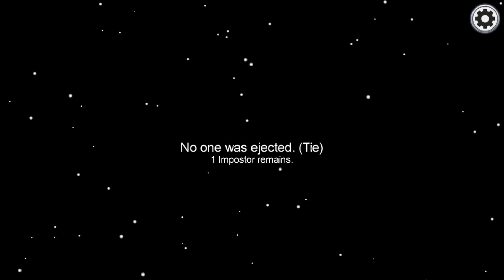ÖRÜMCEK ADAM EKİBİ AMONG US OYNUYOR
Örümcek Adam, Venom, Joker, Kamil Dayı, Blabla, Abuzi ve Sincap son zamanların popüler oyunu Among Us oynuyor. Oynamamızı çok istemiştiniz  biz de kendi aramızda devamlı oynadığımız bu eğlenceli oyunu bir de sizler için oynayalım dedik ve çok eğlendik.

Örümcek Adam Şimşek McQueen kanalı Örümcek Bebek, Örümcek Çocuk Joker, Sincap, Venom ve süper kahramanların süper arabalar ile yaptığı TEHLiKELi YARIŞ ve Minecraft'ta Örümcek Köyünde yaşadıkları komik MiNECRAFT MACERALARI videoları içeren bir eğlence kanalıdır.